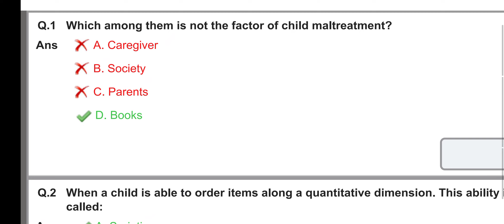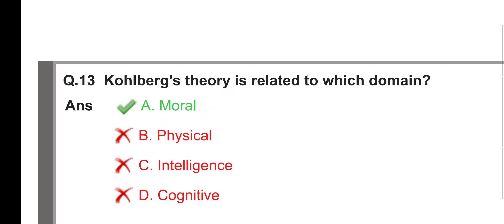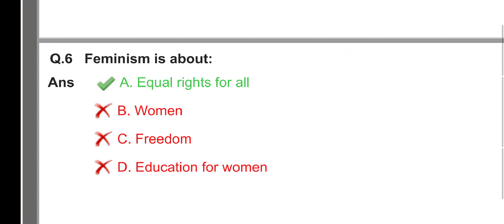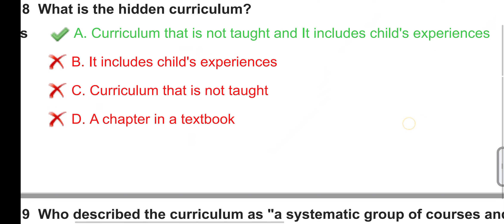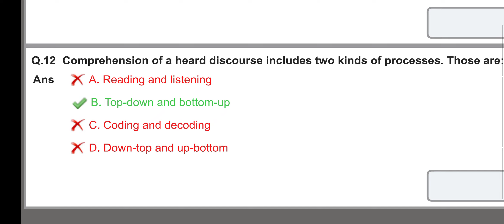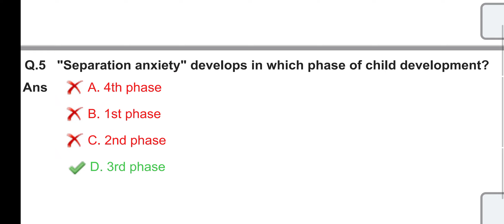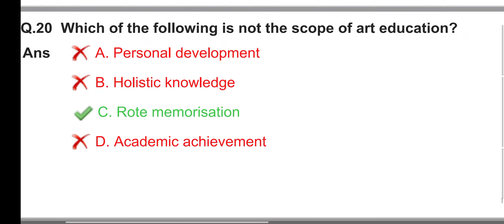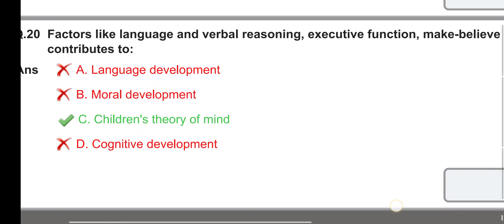DSSSB PRT Part B questions // Dsssb prt previous year questions and exam pattern //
DSSSB Latest News | DSSBS Answer Key 2022 | DSSSB Vacancy 2022 | DSSSB | DSSSB Result | DSSSB

नमस्कार दोस्तों! मैं naam, आप सभी दर्शकों का हार्दिक स्वागत करती हु!
❤ धन्यवाद!
मैं आपके उज्जवल भविष्य की कामना करती हूं ।।।
Topic covered -
1) dsssb ka result kaise check kare
2) dsssb prt vacancy
3) dsssb pgt
4) dsssb pgt vacancy 2022
5) dsssb vacancy 2022
6) dsssb result kab aaega
7) dsssb result kab tak aayega
8) dsssb result not showing
9) dsssb update
10) nios learning series
11)medieval history series
12) previous year paper